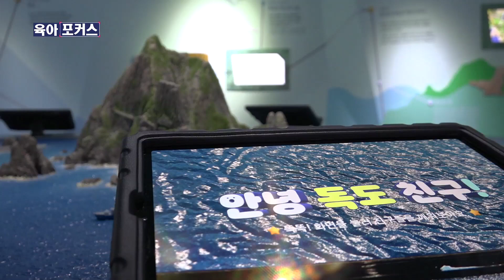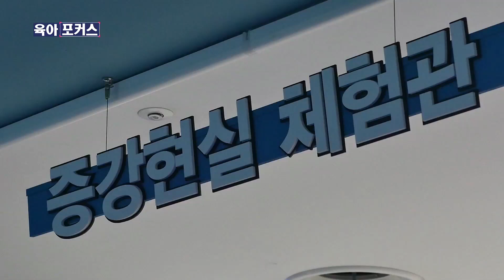[육아포커스] 도서관이 살아 숨 쉰다!(증강현실로 만나는 도서관)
[육아포커스] 도서관이 살아 숨 쉰다!

신나는 증강현실 도서관, 4차 산업혁명과 5G 시대를 살고 있는 어린이와 청소년들이 '읽는' 독서를 넘어 이야기를 직접 체험하는 독서 경험을 할 수 있습니다.

보고, 듣고, 움직이면서 이야기 속 세상과 주인공들을 증강현실 도서관에서 만나보세요!